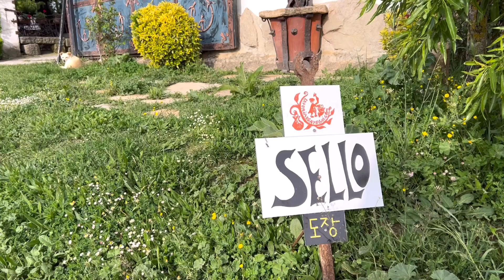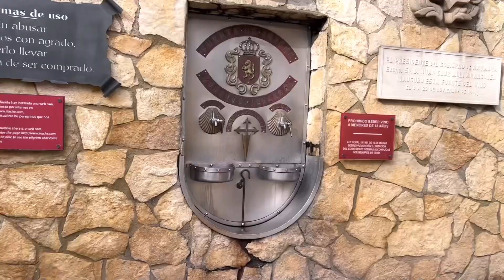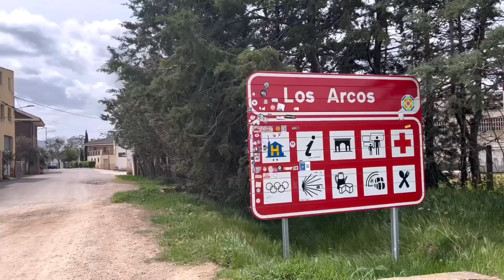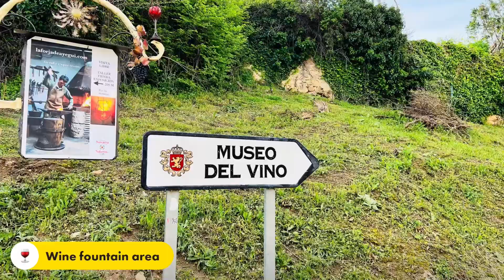Day 3 - CAMINO LA RIOJA | ESTELLA TO TORRES DEL RIO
Day 3 - CAMINO LA RIOJA

ESTELLA to TORRES DEL RIO

🥾 Distance:  over 20 miles!

🌞 Weather:  Started off nice and cool but it soon warmed up. Some of the group are sun burnt.

⛑ Health: we now have some minor blisters on a few feet in the group, and one person has a poorly back after lifting their heavy suitcase into the wardrobe. There were a few sore heads this morning (Walking in Rioja where the wine is €1 per glass has its consequences!). Overall, health is excellent with all of us.

The one with the wine fountain, the snake and an amazing sunset.

SUMMARY
A long day, but we all made it to the end before 6pm.  I was distracted with getting people from the hotel back to the Camino first thing so completely forgot to write any notes, so here are a few highlights.